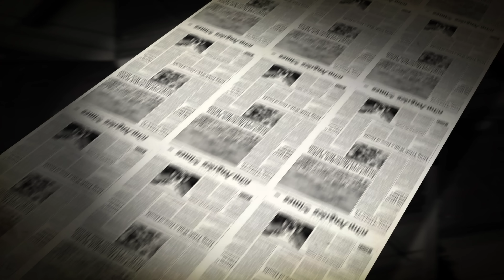90% लोग नहीं जानते फूलन देवी की ये सच्चाई Facts about Phoolan Devi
90% लोग नहीं जानते फूलन देवी की ये सच्चाई Facts about Phoolan Devi